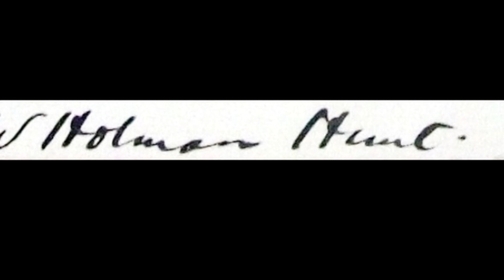William Holman Hunt (1827-1910) - An English painter and founder of the Pre-Raphaelite Brotherhood.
William Holman Hunt OM A.R.S.A., R.W.S. (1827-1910) -  An English painter and one of the founders of the Pre-Raphaelite Brotherhood.

William Holman Hunt OM (2 April 1827 – 7 September 1910) was an English painter and one of the founders of the Pre-Raphaelite Brotherhood. His paintings were notable for their great attention to detail, vivid colour, and elaborate symbolism. These features were influenced by the writings of John Ruskin and Thomas Carlyle, according to whom the world itself should be read as a system of visual signs. For Hunt it was the duty of the artist to reveal the correspondence between sign and fact. Of all the members of the Pre-Raphaelite Brotherhood, Hunt remained most true to their ideals throughout his career. He was always keen to maximise the popular appeal and public visibility of his works.

Musics:
Beneath the Moonlight
0:12 / 2:08
Aaron Kenny Clásica | Romántico
Puedes usar esta canción y monetizar tu vídeo.

Bittersweet Waltz
0:22 / 2:42
Sir Cubworth Clásica | Romántico

Heart Strings
0:07 / 3:07
Coyote Hearing Clásica | Romántico